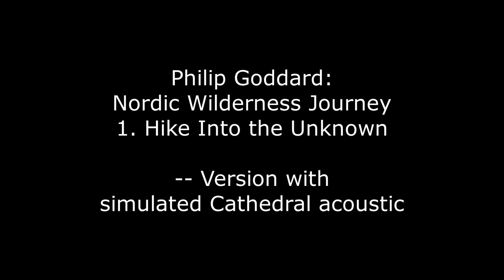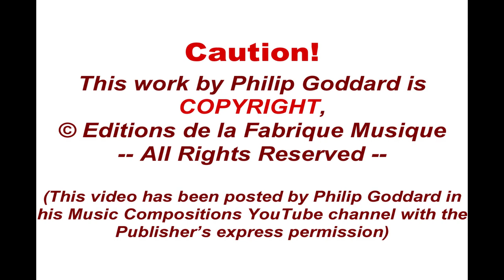Philip Goddard: Nordic Wilderness Journey - 1. Hike Into the Unknown ('Cathedral' version)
A second outlandishly original work for saxophones!

'Nordic Wilderness Journey', for contrabass and tenor saxophone and piano, is an extraordinary work in various respects.

Not only is the instrumental combination probably unique but the musical 'substance' of the work is of a nature that has most likely never been previously heard from a saxophone or saxophone ensemble, and the demands put on the tenor saxophone are considerable (tenor saxophone 'going altissimo' to impersonate a skylark, indeed!!). This music combines an elemental toughness and ruggedness with a profusion of humorous touches, which give this otherwise dark and 'heavy' work a balancing joie-de-vivre that enables even the darkest and most troublesome experiences to be viewed with a certain amused detachment, so we get a more healthy sense of observing and passing lightly through the disturbances, learning and becoming stronger as we constantly move on.

Movement 1 - 'Hike into the Unknown' -, although pretty convincingly portraying a wilderness experience, also appears to be portraying the interaction of the personal quirks and issues of the three individuals hiking and stumbling their way over tundra and mountain terrain - though the Composer here does not specify whether the wilderness they're exploring would be 'real' or something deep within the human psyche. One perhaps hopes that the climactic ending of this movement is portraying a purely imaginary event!

THE VIDEO PHOTOS
They are both of Exeter Cathedral.

The interior view is Copyright Jack Pease, . (For this use, the photo brightness has been reduced to give a much more natural effect.)